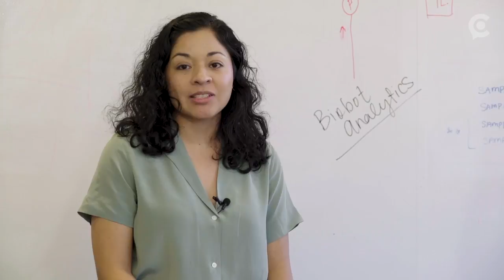Sewer-diving robot takes aim at America's opioid crisis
Biobot Analytics is combining science and technology to help communities combat the opioid epidemic.